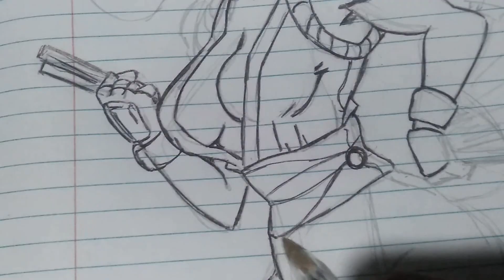Como Dibujar a Mai Shiranui/Speed Drawing Mai Shiranui